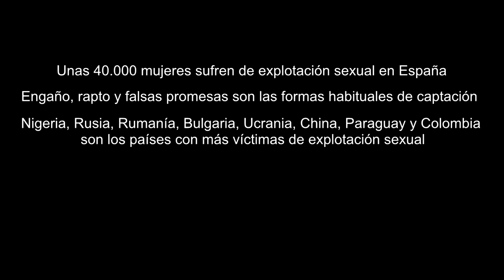Cortometraje EL SILENCIO DE LAS INOCENTES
Propuesta audiovisual sobre la trata de mujeres con fines de explotación sexual. Pieza presentada al II Concurso de Audiovisuales "StopTrata: todos los lenguajes todas las personas" que cuenta con financiación de AACID en 2016. +info